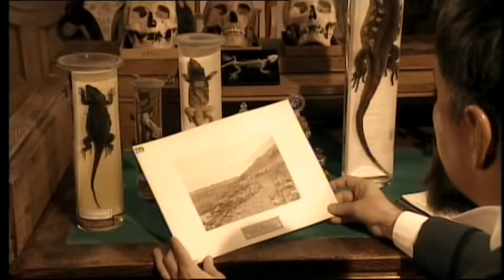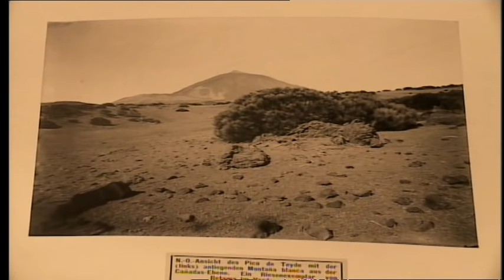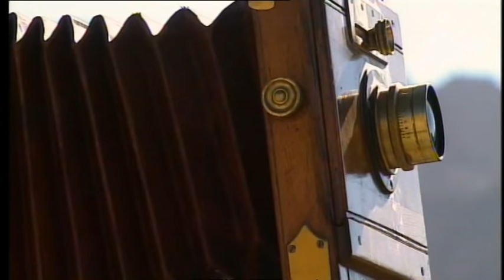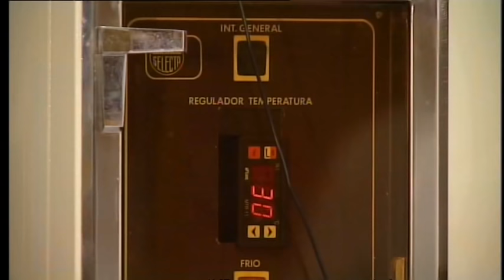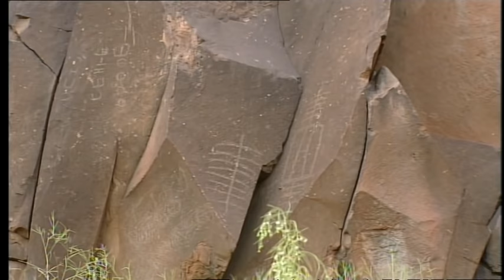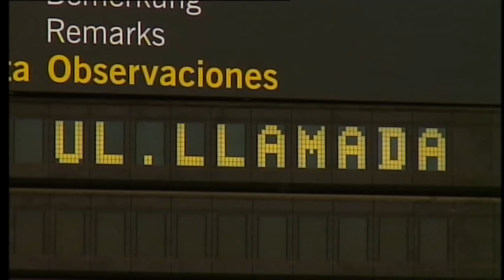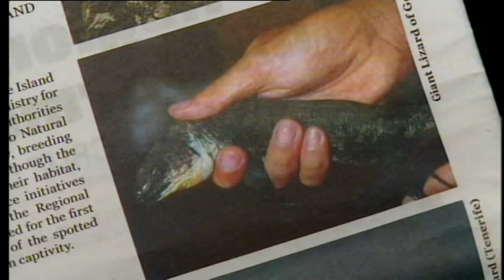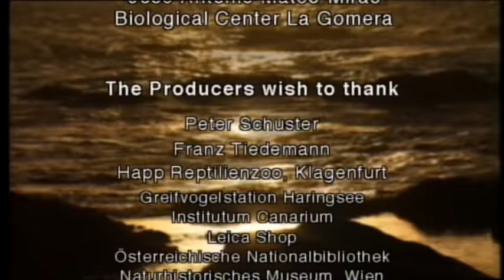The Dragons of the Canaries - Go Wild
If we hear of a newly discovered animal species in the 21st century we cannot help pricking up our ears. Nessie and the Yeti have so far turned out to be flops, and the new discoveries presented by expeditions just returned from remote rainforest regions usually fit into a matchbox: mainly spiders and insects, not more than a couple of centimetres long. But to discover a substantial vertebrate species is regarded as a sensation even today, all the more so if the place of its discovery is not the faraway Amazonian jungle but a tourist paradise - the Canary Islands.